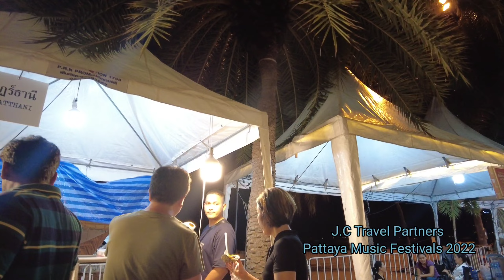Pattaya Music festival 2022 pattaya, thailand walk thru